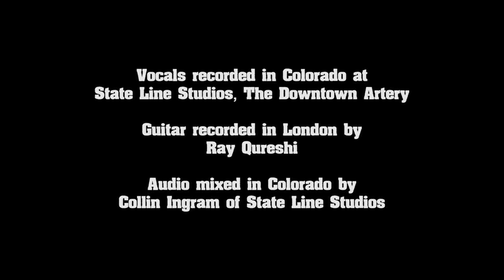11 yr old guitarist Lucy Gowen Dust My Broom slide guitar cover with Kenzie Culver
15 year old Kenzie Culver of Colorado teen band Paradox has collaborated with 11 year old London guitarist Lucy Gowen to cover Elmore James' legendary version of Dust My Broom, through mentoring site RAMP.

Recorded between July and Sept 2015  this project is the first time the two musicians have collaborated.

Vincent Burkardt at RAMP introduced Lucy to 15 year old singer Kenzie Culver from Colorado USA in summer 2015 and the audio and video recordings were produced over the following autumn and winter.

Lucy is proud to be endorsed by Joyo Pedals, On-Stage Stands and RJM Custom Cajons.

Backing track courtesy of: Ray Qureshi

Guitar recorded in London by: Ray Qureshi
Vocals recorded in Colorado at: Sate Line Studios, The Downtown Artery

Audio mixed in Colorado by: Collin Ingram at State Line Studios

Filmed on location in Brockley, London by: Mark Andreani
Filmed in Colorado by: Taylor Ault

Edited by Kyle Homan
Coloured by Austin Brose

Lucy is always keen to collaborate with other young musicians - check out her profile on SoundTrap